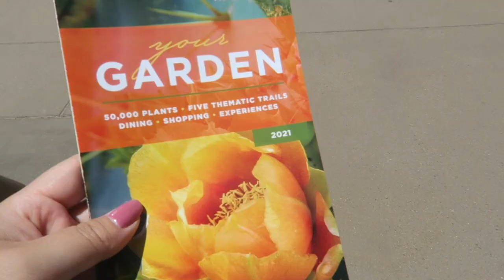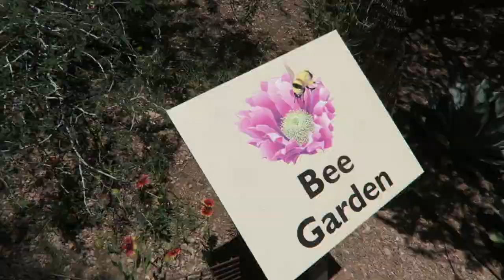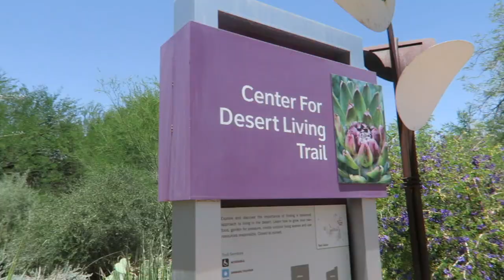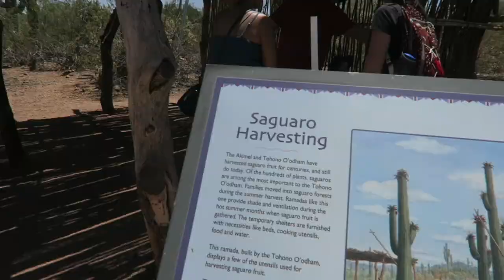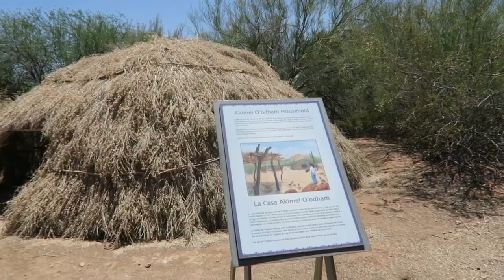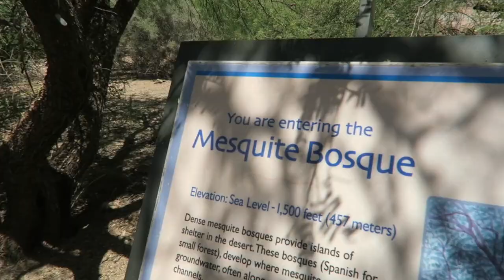サボテンいっぱい！砂漠植物園でデート♡ 【アメリカ生活ビログ】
2021/5/22のVlogです★

アメリカでの日常生活を気ままに更新しています。ゆるい動画ですが楽しんで頂けたり、海外での生活の参考に少しでもなれば嬉しいです♡

alisa_oclife